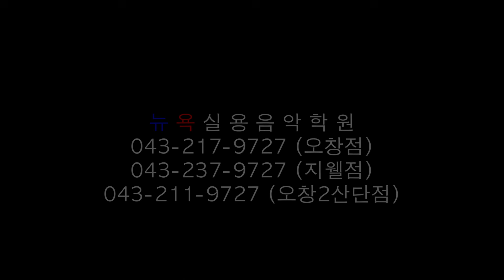청주 뉴욕실용음악학원 - 김정연 (FT아일랜드 - 사랑앓이 Drum Cover)